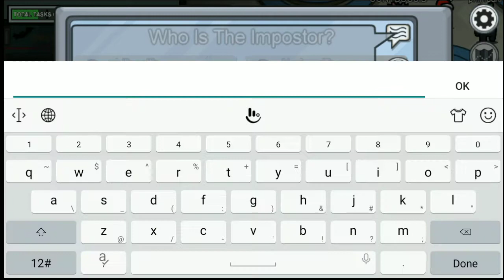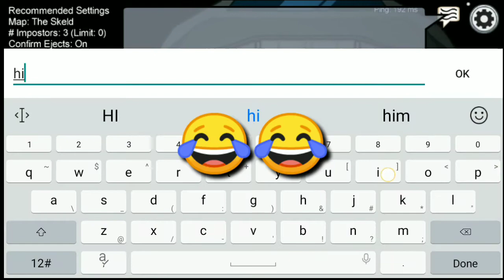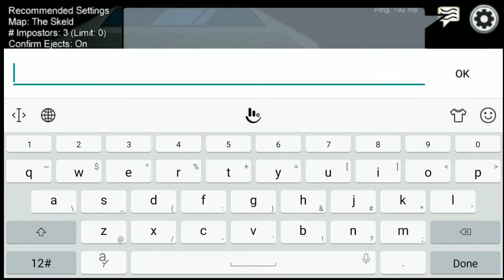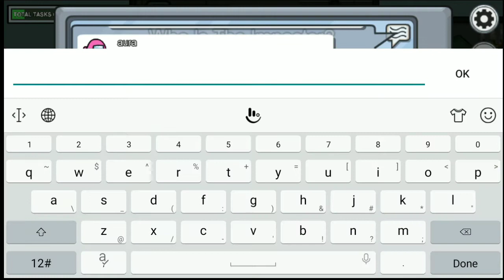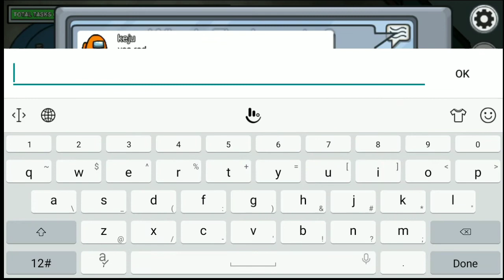WORST SE BHI BURA IMPOSTER EVER|| LET'S PLAY HUM SABKE SATH(AMONG US)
Plz Complete This Survey For More Ideas Of My Videos